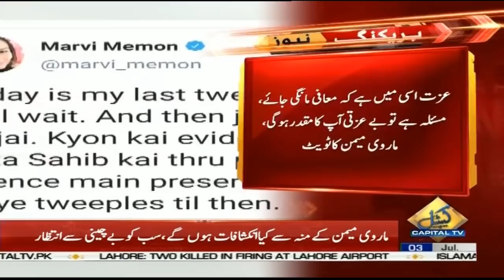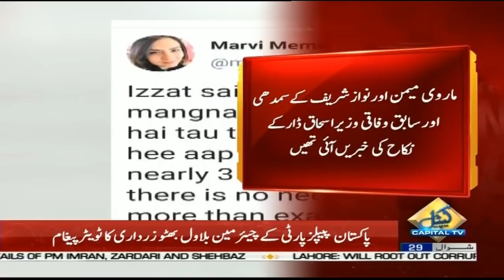Marvi Memon breaks silence after 3 yrs, hints at making startling revelations in a press conference